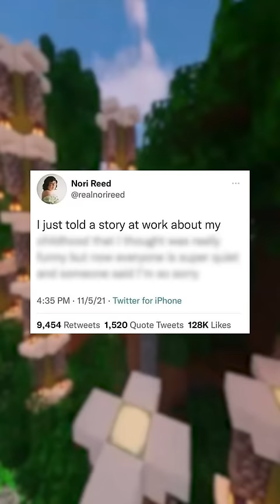Best Childhood Memes!